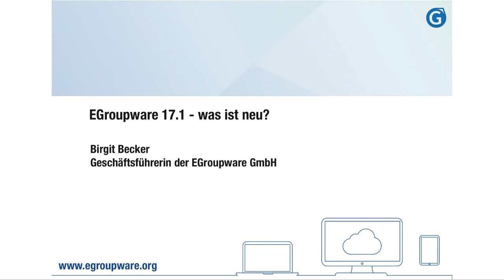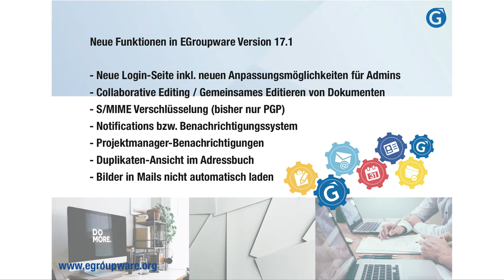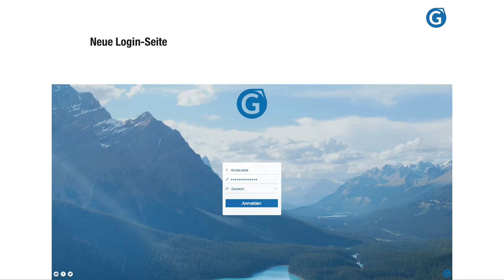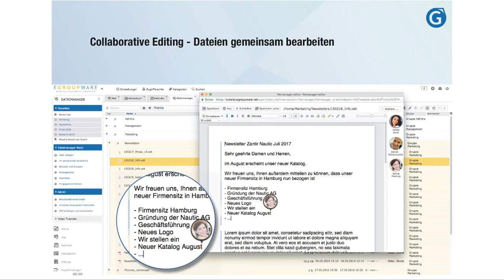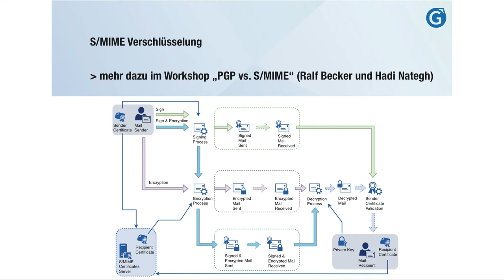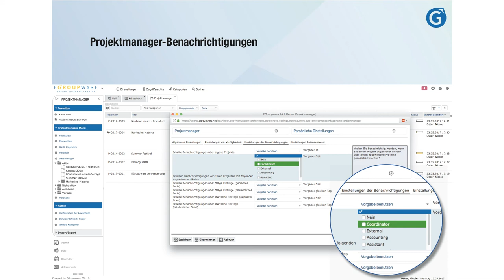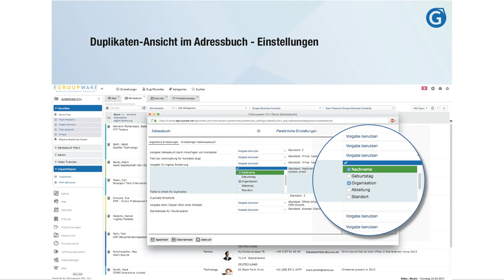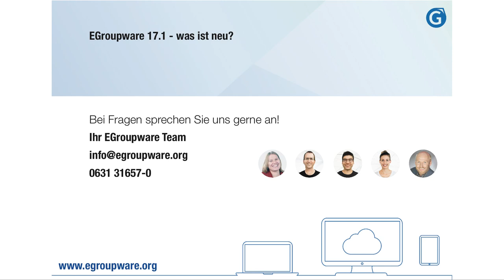EGroupware 17.1 - Ausblick auf die neue Version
Kurze Vorschau auf die neue EGroupware Version 17.1 mit Birgit Becker, Geschäftsführerin der EGroupware GmbH:
Neu sind u.a. die Login-Seite der Groupware, S/MIME-Verschlüsselung, neue Benachrichtigungen, die einfachere Bearbeitung von Duplikaten im Adressbuch und die Möglichkeit zum gemeinsamen Editieren von Dokumenten.
Hinzu kommt der verbesserte Spam- und Virenschutz mit SpamTitan, auf den Ralf Becker im Eröffnungsvortrag näher eingeht.